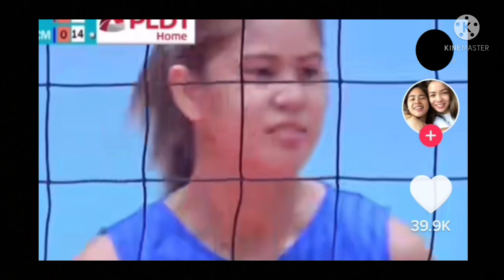Me kikiligin Kaya muli? Yung ngiti IBA! 💙💙💙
deanna vlog,deanna wong updates,deanna wong live,choco mucho,choco mucho flying titans,flying titans,volleyball,niana ig live,full ig live niana,gawing,deanna & jema,love wins,deannawong,jedean,kumu,jema nagsalita na